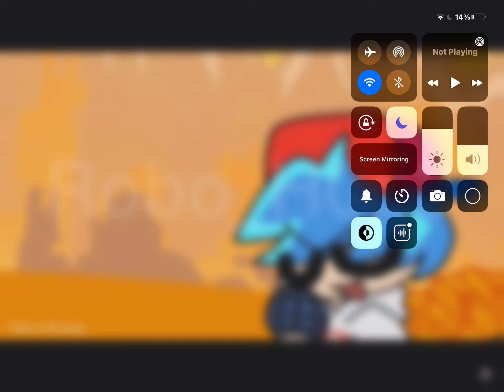NO RON NOT AGAIN- bruh :(